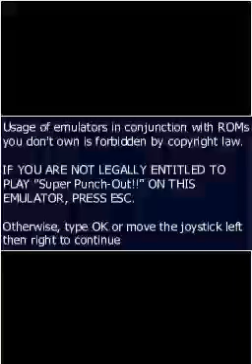Super Punch-Out!!(Arcade) Intro(Take 1)(03-26-14)